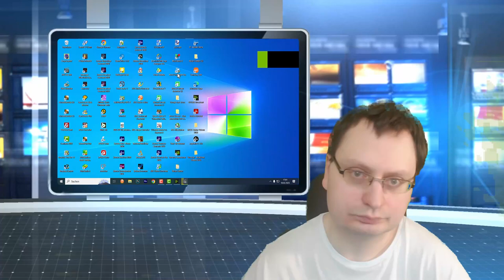Y-Kollektiv - Alkoholsucht - Die Selbstexperiment Challenge (Ohne Triggerwarnung) Teil 2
INHALTSVERZEICHNIS
Ja wie versprochen, sorry hat etwas länger gedauert, ist es jetzt da, und zwar das Reaktionsvideo auf Y-Kollektiv - Alkoholsucht!

Gemäß § 51 Zitate UrhG natürlich!